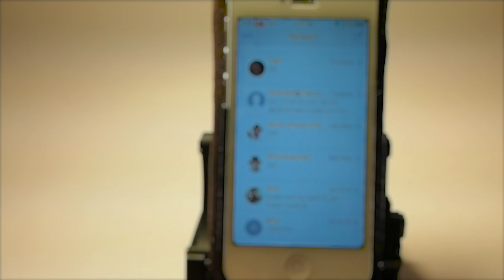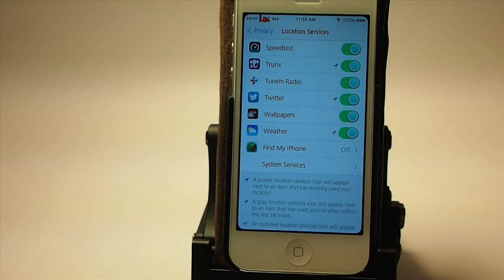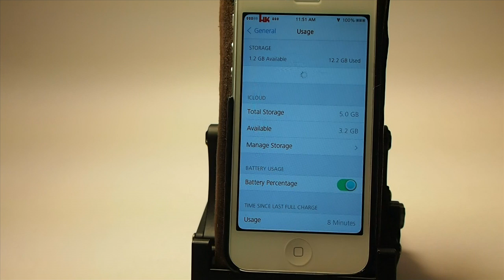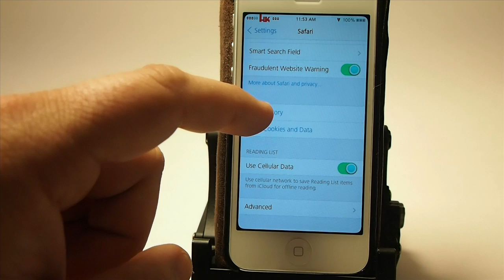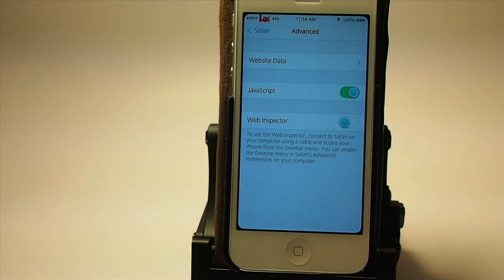5 Tips To Improve iPhone Speed April 2014 [iPhone Tips & Tricks]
5 Tips To Improve iPhone Speed [iPhone Tips & Tricks]

SOCIAL US